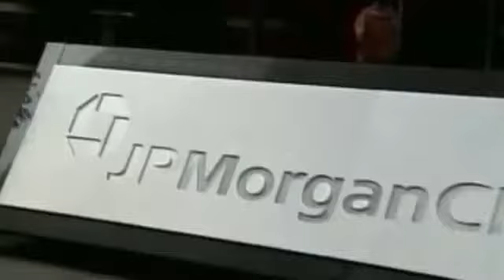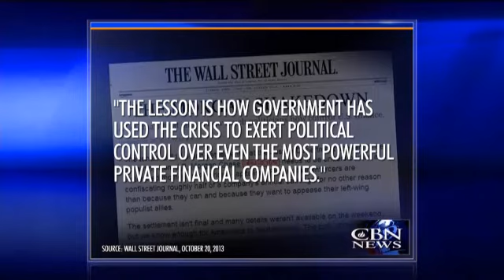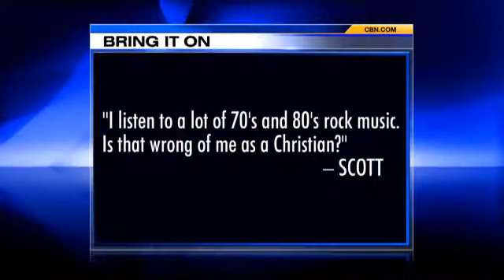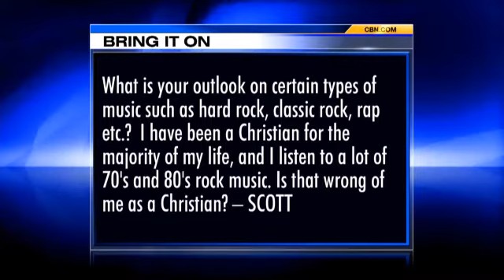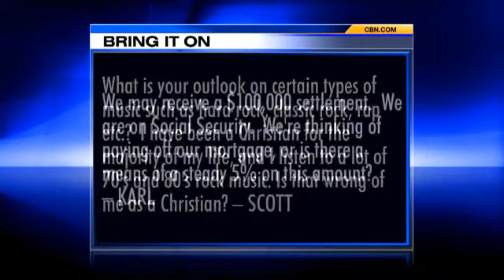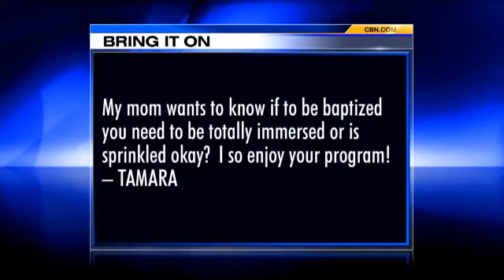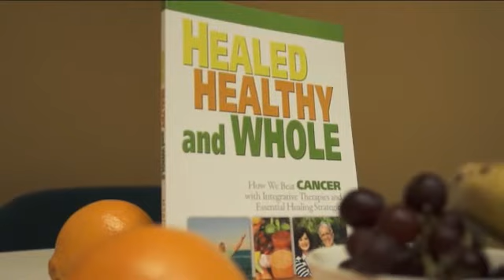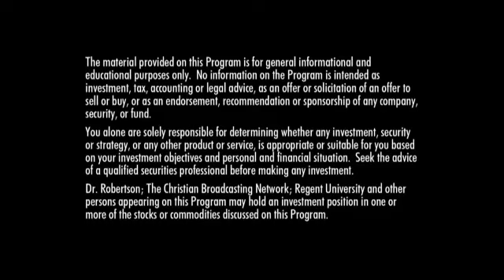The 700 Club - August 21, 2014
Russell and Marion Pyle share their story of faith and how the Lord provided strategies that helped Russell beat cancer. Plus, NFL wide receiver Jason Avant's underprivileged childhood couldn't stop God's plan.